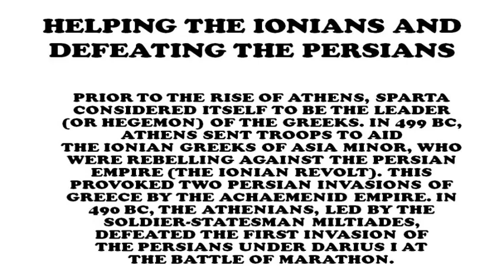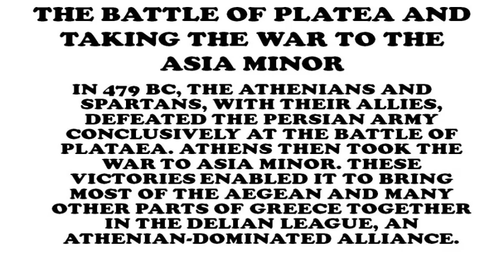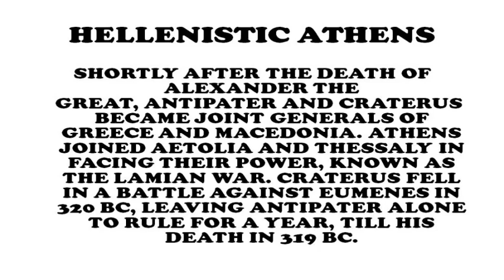GREEK HISTORY PART 5 THE HISTORY OF ANCIENT ATHENS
Today I am showing you the history of Ancient Athens.